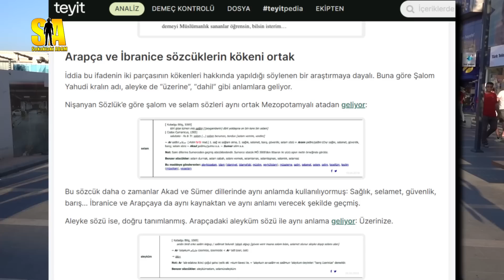Engelli gençten Ali Erbaş'a efsane tepki:"Senin arkanda değil namaz kılmak şarap içmeye bile gitmem"